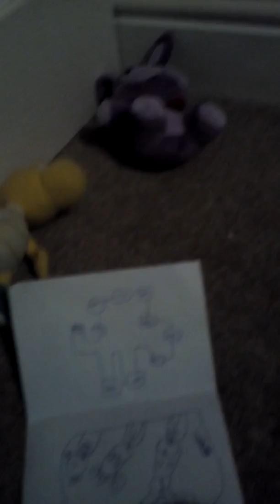Koopa's night at Freddy's